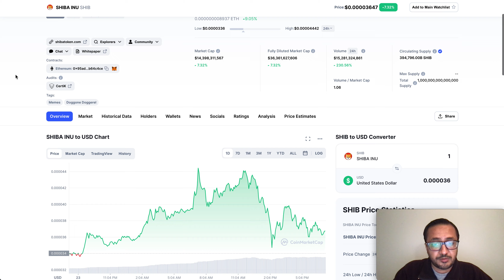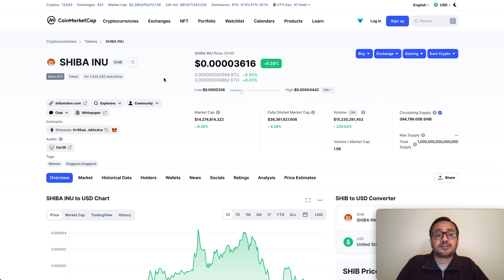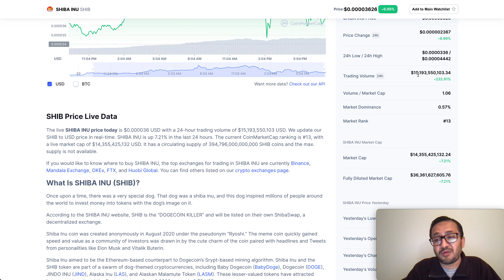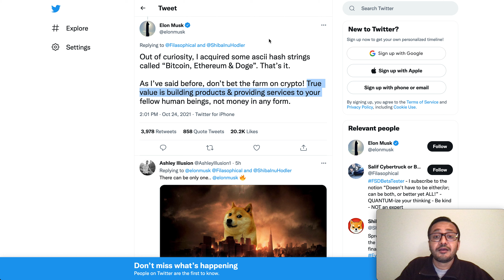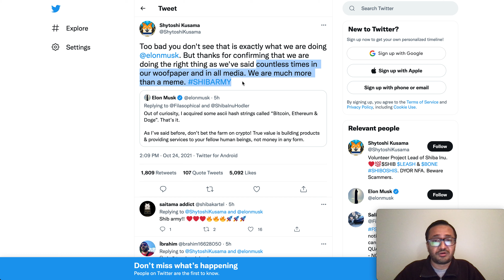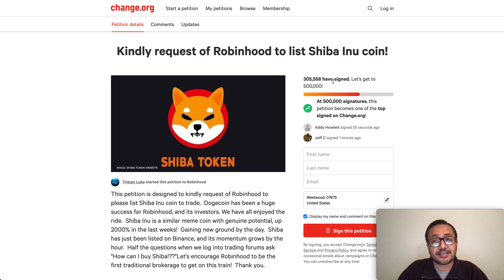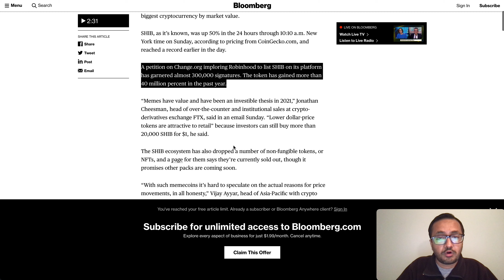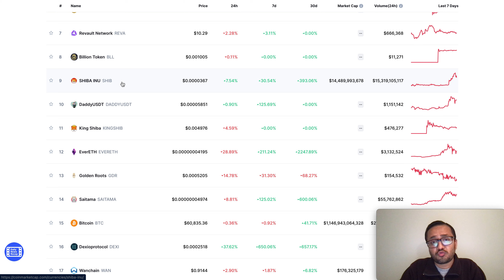SHIBA INU🚀🚀🚀 ELON MUSK DROPPED BOMBSHELL, SHIBA INU CRYPTO TO HISTORIC HIGHS, IT'S GETTING REAL....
SHIBA INU COIN, CRYPTO IS BOOMING. Elon Musk,Elon Musk,Elon Musk,Elon Musk,Elon Musk,Elon Musk,Elon Musk